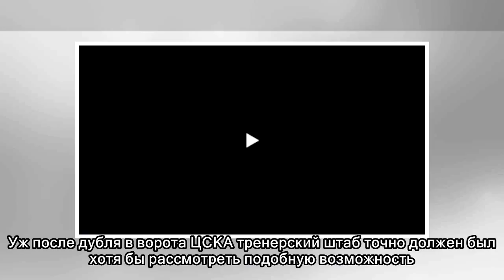Футбол. Он отказал «Спартаку» и может сыграть на ЧМ-2018. Самый прогрессирующий русский футболист э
Футбол. Он отказал «Спартаку» и может сыграть на ЧМ-2018. Самый прогрессирующий русский футболист этой весны
Александр Ташаев тащит весной «Динамо» и вправе рассчитывать на новый шаг в карьере ближайшим летом. Александр Ташаев празднует гол в ворота ЦСКА / Фото: Эдгар Брещанов / Василий Пономарев / Sportbox.